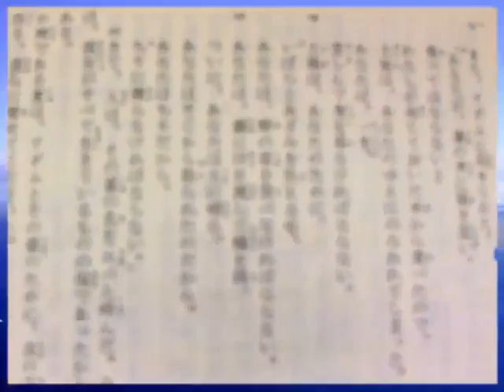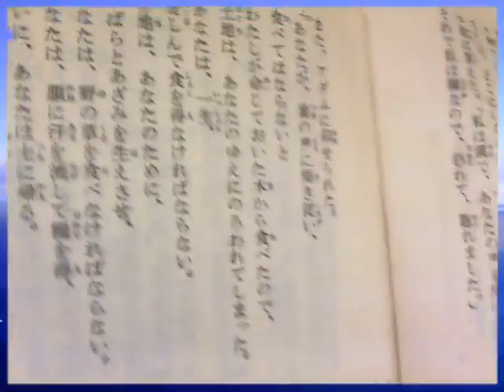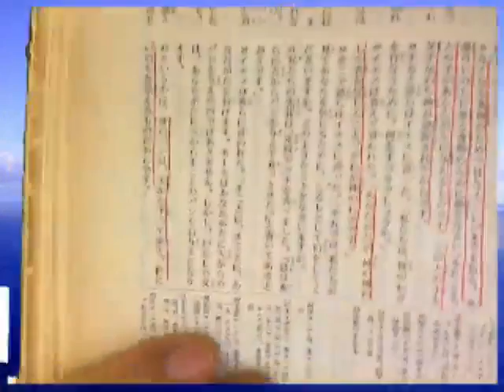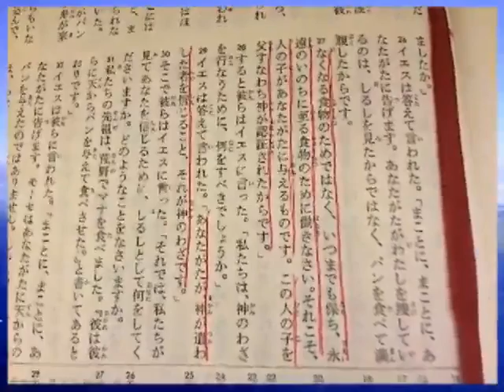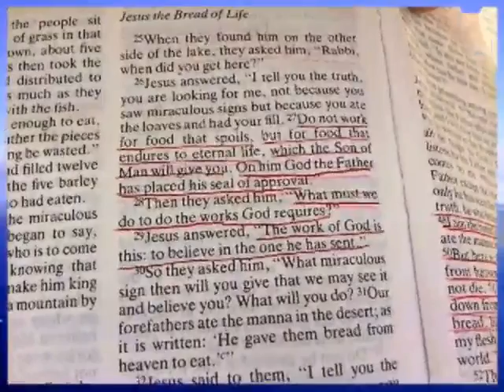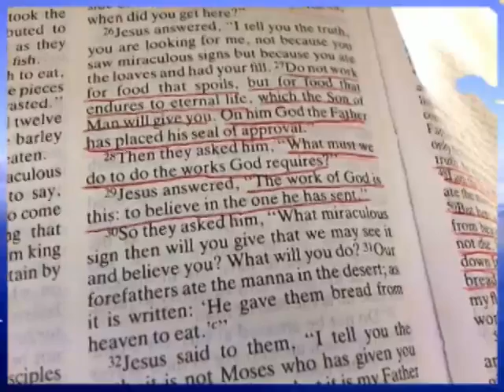何のために働くのか？ 201305-01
本当の仕事があります！